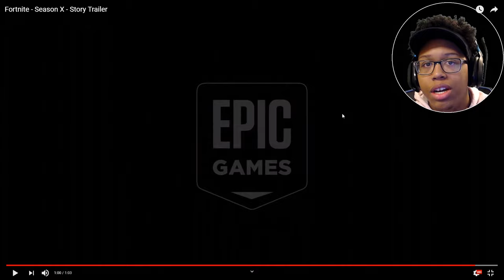Fortnite - Season X - Story Trailer | Reaction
Fortnite Season X is upon us and alot of things are going to change. Will we be going back till the old map, is the tac sub returning, so many question that will have to wait to be answered till tomorrow when season 10 drops. i hope yall enjoy the reaction. I love yall!

~Follow These Steps:
1.) LIKE
3.) SHARE THE VIDEO